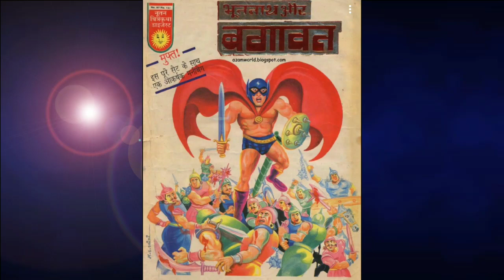Bhootnath-Superhero Origin | Nutan Comics | Bhootnath In Raj Comics | Comics Talk With Vijay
Hello Friends,
Superhero Origin me hum aaj baat karenge Nutan Comics k superhero "Bhootnath" k baare me.
To Is Baare Me Jyada Se Jyada Jaanne K Liye Video Ko Shuru Se Last Tak Dekhna Na Bhoolen.

Comics Talk With Vijay

Nutan Comics-Comics Ek Parichay.How much do you know indian comics.